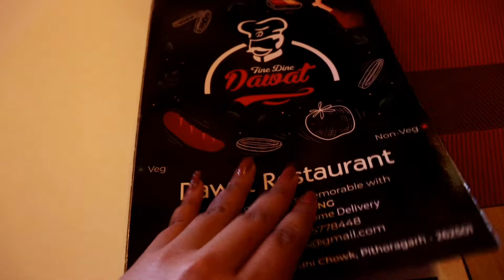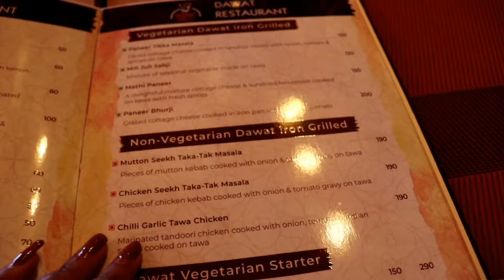Dawat Restaurant Review Pithoragarh ♥️ + Food Review